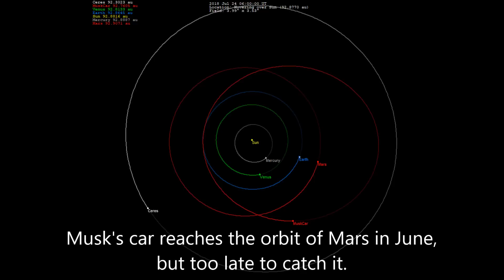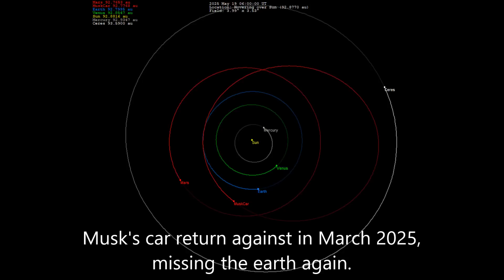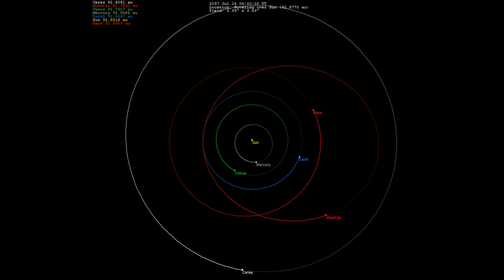(OLD) 2/6/18 Falcon Heavy orbit beyond Mars